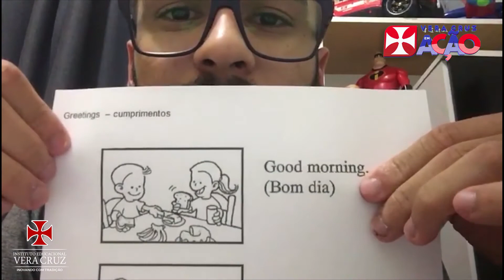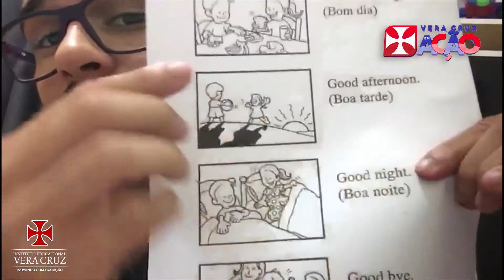Aula de Inglês - Prof. Tadeu Filho - 1º Ano Fundamental